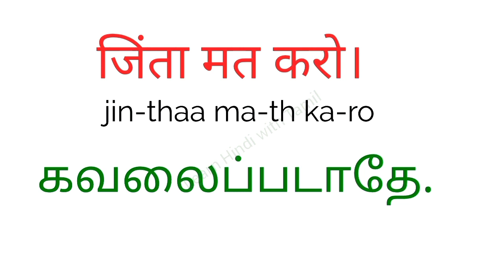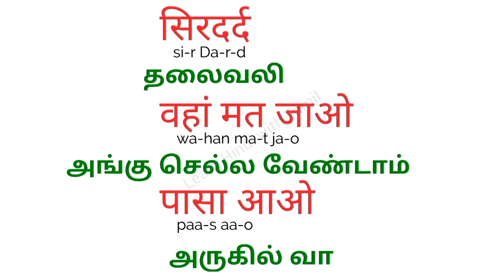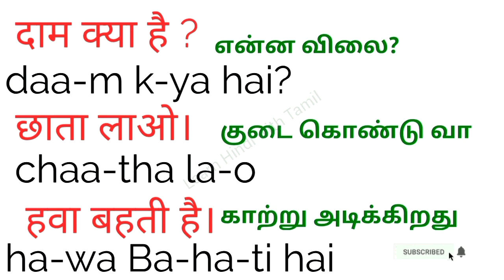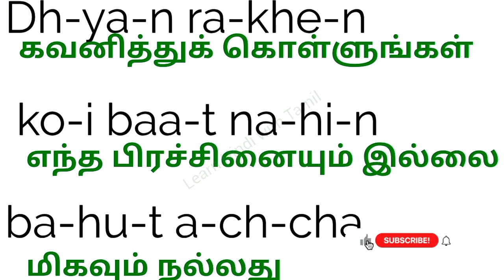சின்ன சின்ன இந்தி வாக்கியங்கள் | spoken Hindi through Tamil | இந்தி பேசலாம் ஈசியா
Hi Friends. vanakkam,,,, namaste🙏

வணக்கம் 🙏

       சில தமிழ் வாக்கியங்களை இந்தியில் எப்படிச் சொல்வது என்பதை இந்தக் காணொளியில் காணலாம். இதிலுள்ள   வாக்கியங்கள் நமது அன்றாட உரையாடலில் இருந்து எடுக்கப்பட்டவை.  எனவே நீங்கள் பேசும் இந்தியை மேம்படுத்த அவை மிகவும் உதவியாக இருக்கும்.  தமிழ் மூலம் ஹிந்தி கற்க இதுவே சிறந்த வழிகளில் ஒன்றாகும்.

          இந்த வாக்கியங்களைப் பயிற்சி செய்வதன் மூலம் உங்கள் பேசும் இந்தி திறனை எளிதாக வளர்த்துக் கொள்ளலாம்.  ஏதேனும் தமிழ் வாக்கியங்கள்/ வார்த்தைகள் இந்தியில் எப்படிச் சொல்வது என்று நீங்கள் விரும்பினால், நீங்கள் பொதுவான பிரிவில்(comment section) இடுகையிடலாம்.

       இந்தி கற்பதில் உங்களுக்கு ஏதேனும் சந்தேகம் இருந்தால், உங்கள் கேள்விகளை பதிவிடலாம் (commentsection).விரைவில் பதிலளிக்கப்படும்.

     உங்களுக்கு ஏதேனும் சந்தேகங்கள் இருந்தால், அவற்றை பொதுவான (comment section)பிரிவில் இடுகையிடலாம்.

       This video is on spoken in the for beginners. we will show you how to say some Tamil sentences in Hindi. the sentences have been taken from our day to day conversation. so they will be of much helpful to improve your spoken Hindi. this is this is one of the best ways to learn Hindi through Tamil.

         you can easily develop your spoken Hindi skill by practicing this sentences. if you want how to say it in Hindi for any Tamil sentences/ expression you can post in the common section. you will now the right way of saying it in Hindi.

      if you have any doubts regarding learning Hindi you can post your questions they will be answered as soon as possible.

    if you have any doubts suggestion you can post them in the common section.

spokenhindi
small Hindi sentences through Tamil
Short Hindi sentences through Tamil
learn Hindi
spoken Hindi
Hindi sentences for beginners
Hindi through Tamil translation
Hindi sentences with Tamil meaning
learn Hindi quickly with Tamil meaning
how to learn Hindi through Tamil in easy way
short sentences in Hindi with Tamil
daily Used Sentences in Hindi with Tamil meaning
talk Hindi in Tamil
speak Hindi in Tamil